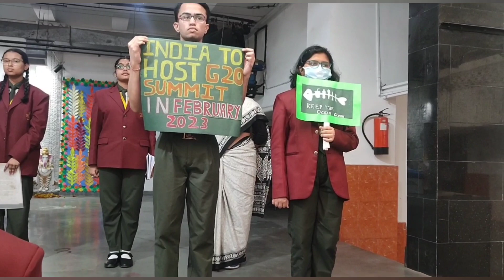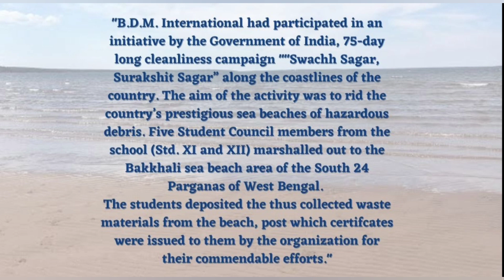BDMI | Presentation for G20 Submit | 2023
B.D.M. International being a part of the CBSE Sahodaya School Complexes, in collaboration with Buturlinovsky Secondary School, Russia, has taken the initiative on educating the students on the sustainable use and management of the ocean and its resources.

The school structured '5 projects' on the theme 'Blue Sustainability' where both the schools took interest in making placards and posters, sang songs, and recited poems based on the theme. Class VIII of our school also conducted a special assembly at the G20 summit and RIIG. The senior sections had taken up a beach cleaning campaign. EV3 model-based cleaning using Arduino was also incorporated as a part of the activities.

The students had taken an active interest in all the events and were very happy to be a part of the campaign.